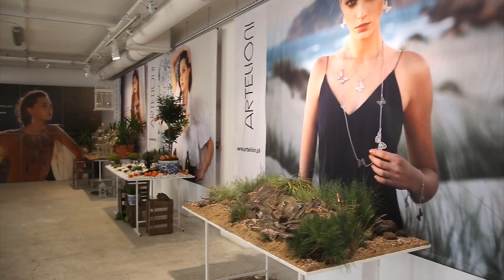Prezentacja marki Artelioni. 2015 | Apart.TV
Artelioni wprowadza powiew świeżości do świata biżuterii. Markę charakteryzuje nowoczesność wzornictwa i wykorzystanych materiałów, energetyczna kolorystyka, aktualne trendy i subtelna elegancja. Artelioni wychodzi naprzeciw miłośnikom internetowych zakupów – oferta tej marki dostępna jest przede wszystkim na stronie a od lipca będzie można ją nabyć również w wybranych salonach Apart. Podążając za najnowszymi trendami, biżuteria wykonana jest m.in. z brązu, mosiądzu, stali szlachetnej, a nawet z kolorowego silikonu, która nie nagrzewa się na słońcu, a także ze srebra czy złota w oryginalnym wydaniu. Wśród bogactwa wzorów każdy znajdzie coś dla siebie!

Artelioni to nowa marka biżuterii, która idealnie wpisuje się w potrzeby współczesnej kobiety i dziewczyny. Jej premiera odbyła się w modnym, offowym kompleksie przy ul. Mysiej 3 w Warszawie. Na temat kolekcji Artelioni podczas premiery wypowiedziała się Maja Sablewska, znana m.in. z programu telewizji TVN Style „Sablewskiej sposób na modę”. Na antenie Maja nie jeden raz wykorzystywała biżuterię Apart, teraz z pewnością będzie jej towarzyszyć również Artelioni. „Jestem tu dlatego, że absolutnie pokochałam markę Artelioni od pierwszego wejrzenia. Mam nadzieję, że w nowym sezonie mojego programu uda mi się zaprezentować produkty Artelioni od A do Z. Traktuję biżuterię jak kropkę nad „i” do stylizacji, ale lubię gdy dodatkowo ma ona jakieś głębsze znaczenie. W ofercie Artelioni jest bardzo dużo pierścionków z kwarcem, zwłaszcza różowym, który jest kamieniem miłości, a jedyne w co wierzę na tym świecie to miłość” – z uśmiechem przyznała Maja Sablewska.

Z kolei Katarzyna Sokołowska, choreograf i reżyser pokazów mody oraz juror w programie „Top Model. Zostań modelką” skomentowała: „Kobiety kochają biżuterię i nie zawsze muszą być to diamenty czy inne kosztowności. Biżuteria stanowi część naszej garderoby, wiele pań się nią bawi łącząc np. złoto z plastikiem, gumą oraz kamieniami syntetycznymi. Oferta Artelioni jest bardzo bogata, zróżnicowana. Idealnie nadaje się dla kobiet, które oczekują czegoś widocznego, efektownego i w bardzo różnych klimatach” – powiedziała Katarzyna Sokołowska.